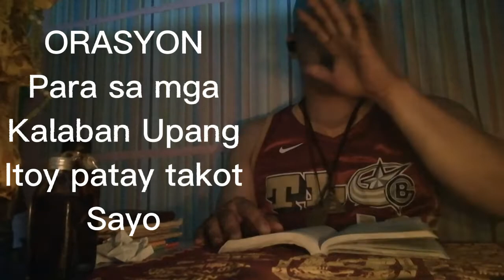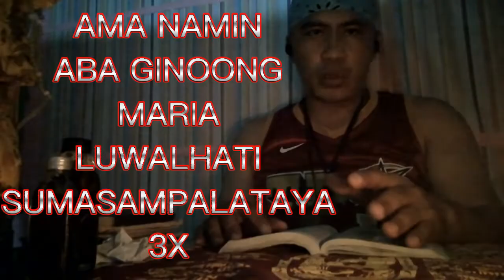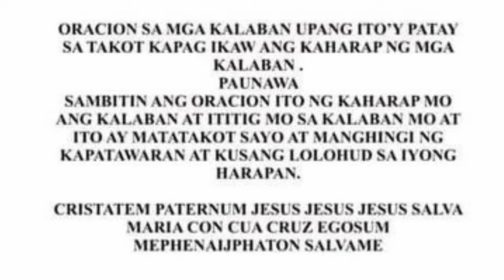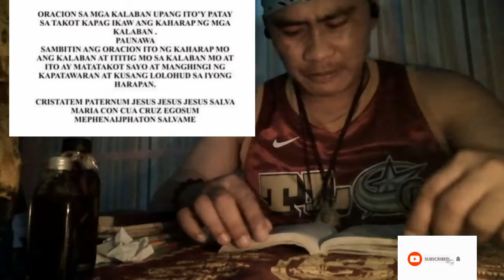itong orasyon ang pinakamahalaga sa buhay naten,,